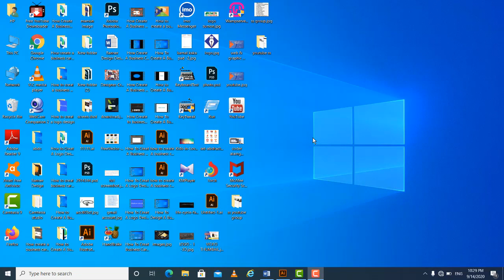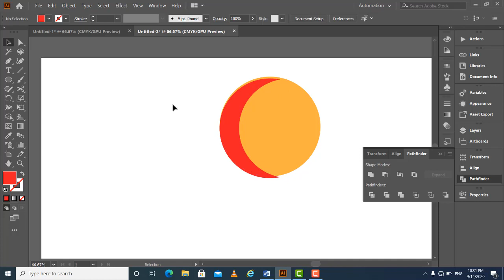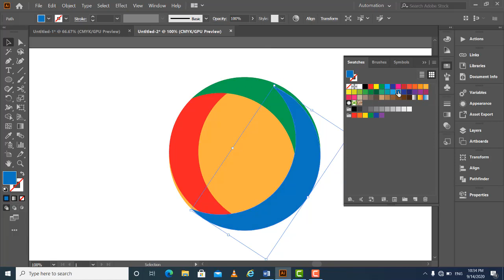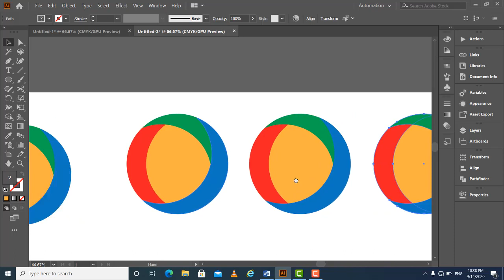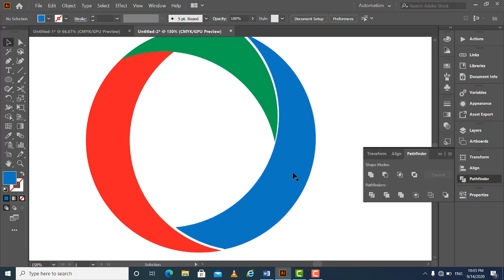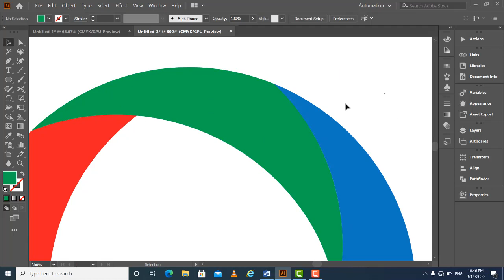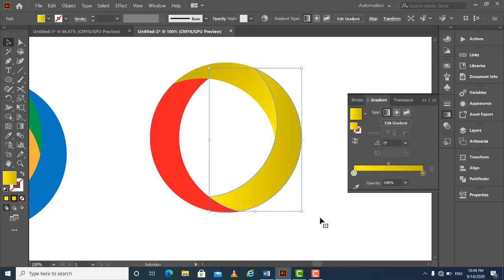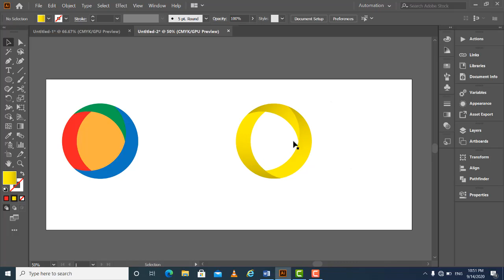How To Drawing Circular Logo Design, Al Hossain Vlog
How To Drawing Circular Logo Design

A logo designer creates the branding used to symbolize a particular brand or product, usually through visually pleasing and identifiable graphics and typography. These designers typically have a bachelor's degree in graphic design, with coursework in composition, marketing, and drawing.